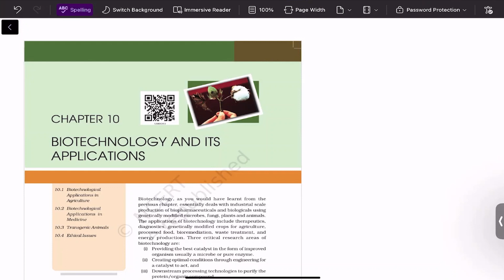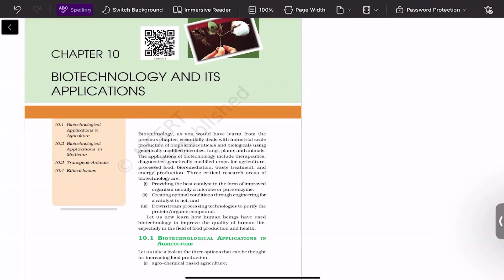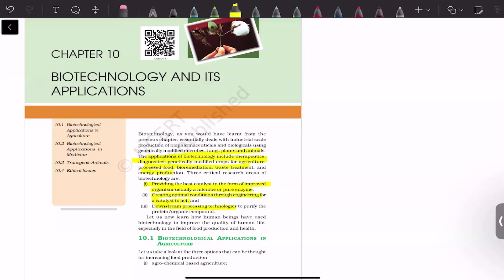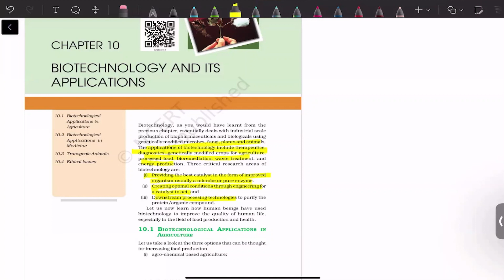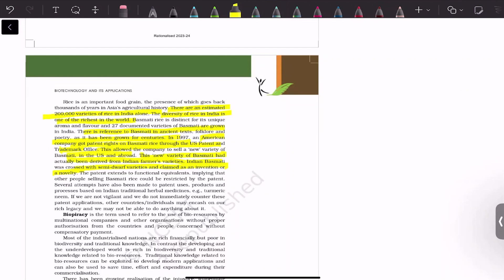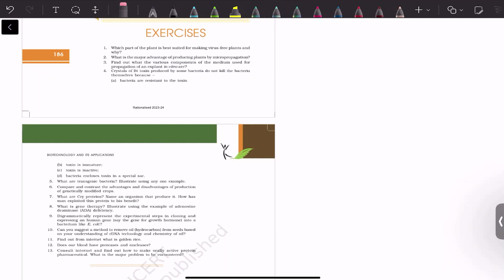2024 01 13 11 01 49 Devananda P V NCERT Solution ML Biology XII Biotechnology and Its Applicat